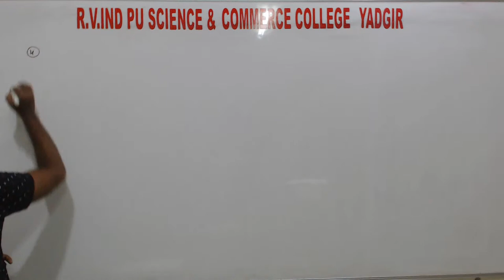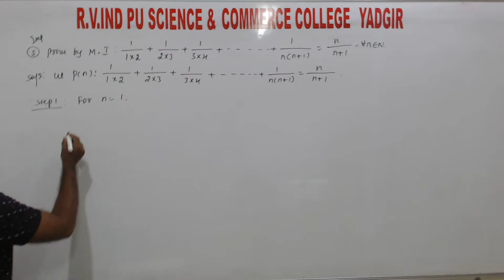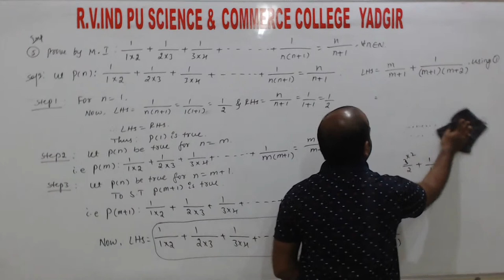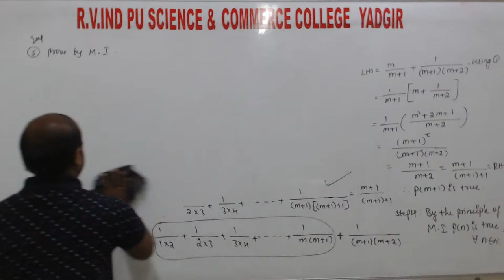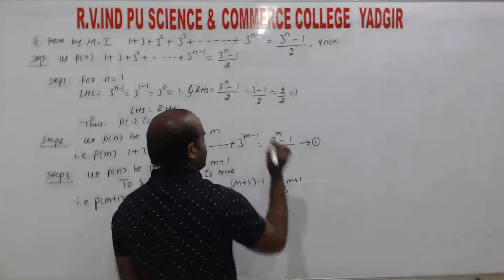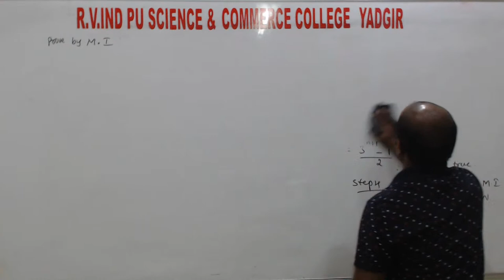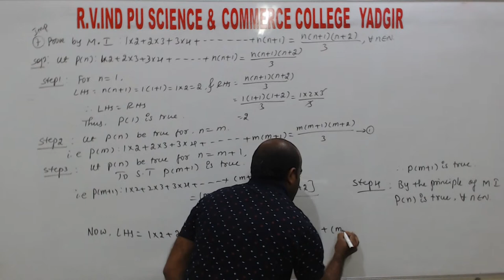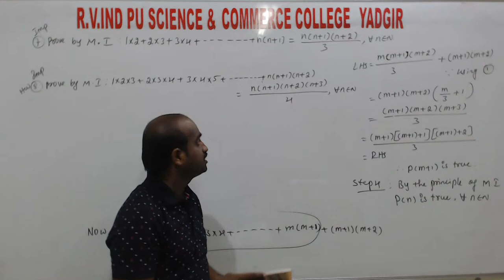PU-1: Maths : Principle of Mathematical Induction : Lect-3